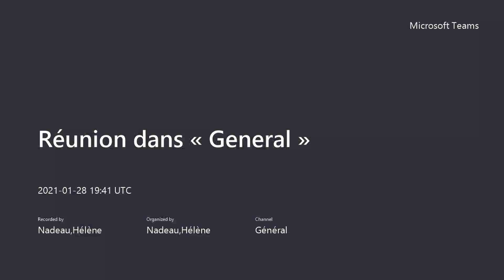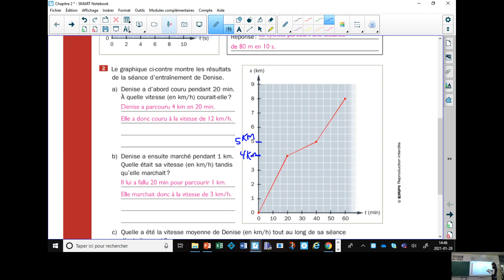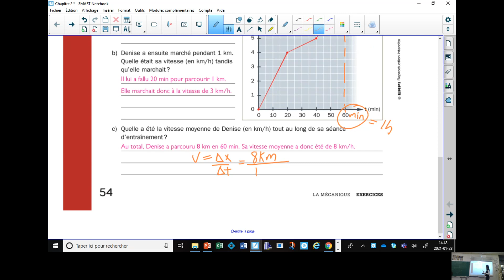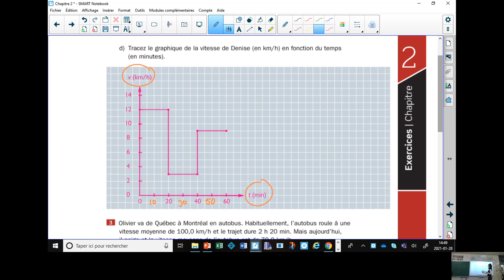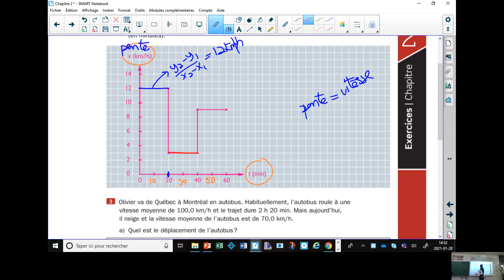Exercices 2.1 - Physique Mécanique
Chapitre 2 - Section 2.1 - Le mouvement rectiligne uniforme